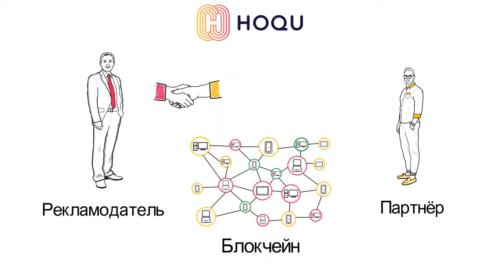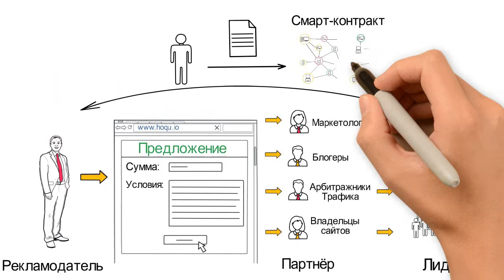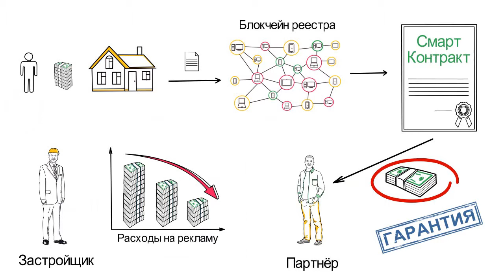Для HOQU (Дудл видео для блокчейн маркетинговой платформы)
Закажите дудл видео для своего бизнеса в Do-Doodle.ru: http:// do-doodle.ru